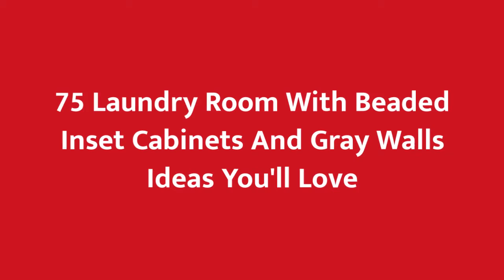75 Laundry Room With Beaded Inset Cabinets And Gray Walls Design Ideas You'll Love ♡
0:00:00 - Intro
0:00:12 - Laundry Room With Beaded Inset Cabinets And Gray Walls Design Ideas You'll Love: Inspirations 1 to 25
0:02:40 - Laundry Room With Beaded Inset Cabinets And Gray Walls Design Ideas You'll Love: Inspirations 26 to 50
0:05:20 - Laundry Room With Beaded Inset Cabinets And Gray Walls Design Ideas You'll Love: Inspirations 51 to 75